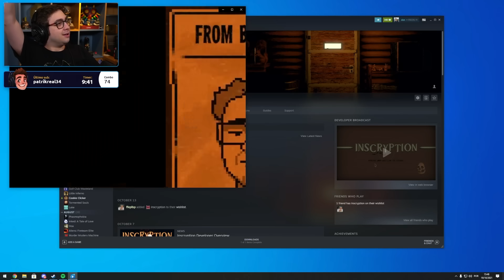alanzoka jogando Inscryption - Parte #1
alanzoka jogando Inscryption